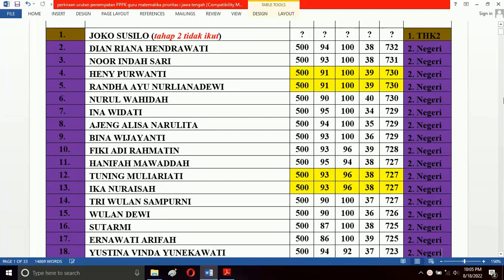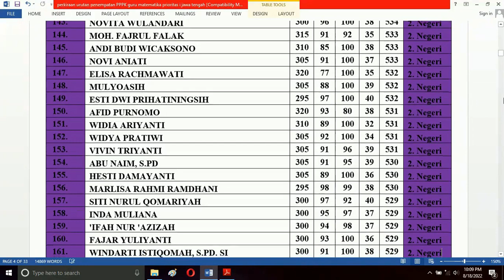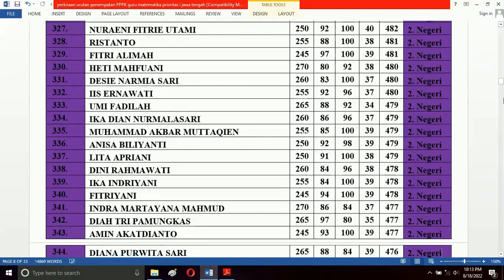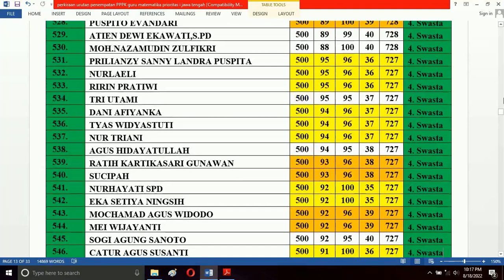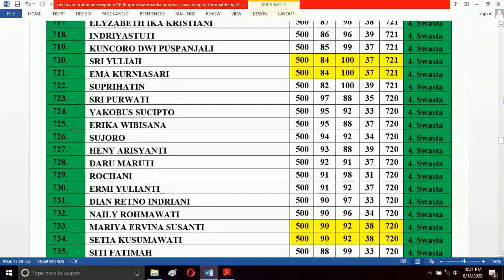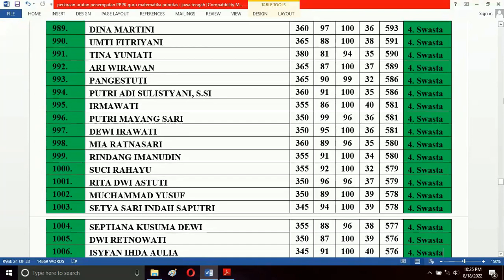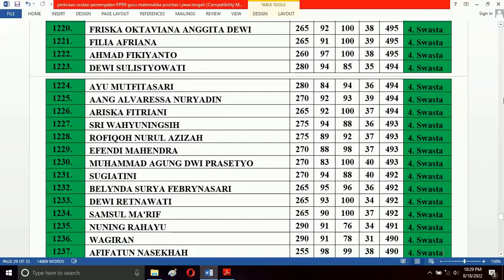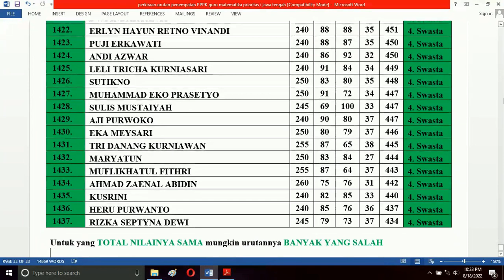perkiraan urutan penempatan PPPK guru matematika prioritas i jawa tengah